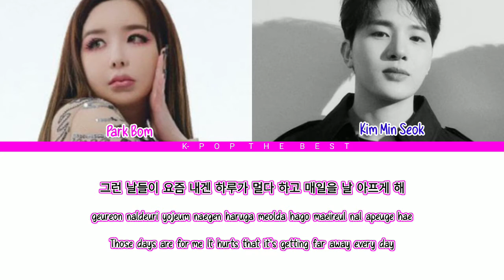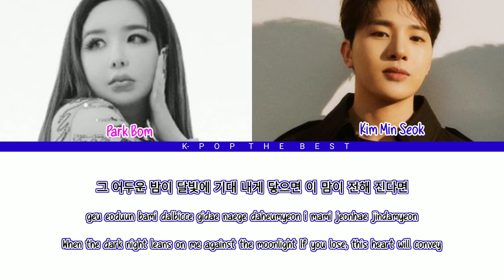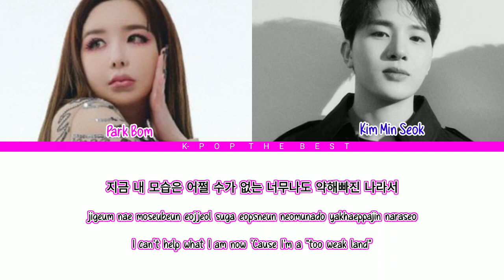"FLOWER" By "PARK BOM X KIM MIN SEOK"_with_colour_coded_easy_lyrics_(Han_Rom_Eng)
•Artist : PARK BOM X KIM MIN SEOK
•Song🎵: FLOWER